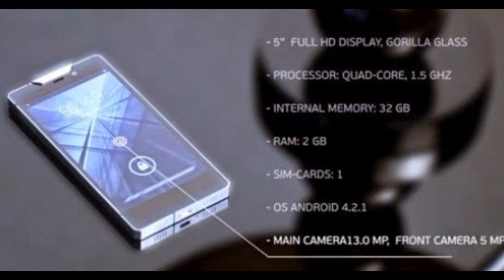Unboxing Gresso Regal titanium Limited Edition Hands-on Review [ OFFICIAL VIDEO ]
Form over function becomes more appealing when there's exclusivity involved – only 999 units of the new Gresso Regal will be produced. The Android-powered smartphone follows Gresso's Luxury minimalism design tradition and is based on a Grade 5 solid titanium plate.

Gresso tries to hide its snark when it points out that key advantages of titanium are extra durability and resistance to bending. It takes 8 labor-intensive hours to mill the case on high-tech equipment.

"Directional polishing" is applied to the back panel, which takes 3 hours to create the desired metal texture, which the company claims makes the panel light but durable. The Gresso logo (also made of titanium) itself takes 2 hours to machine and then it goes to manual polishing. It's attached to the phone with special titanium screws.

The Gresso Regal measures 8.8mm thick, which allegedly makes it the "thinnest luxury phone on the market" (it's certainly not the thinnest overall, Oppo R5 is about half as thick).

That's it for the luxury, here are the geek specs: a 5" 1080p screen with Gorilla Glass, 1.5GHz quad-core processor (not clear what kind), Android 4.2, 13MP main camera and a 5MP selfie camera, plus 32GB of storage.

The Gresso Regal is already available for purchase through and will set you back $3,000. The company provides free worldwide delivery. Each phone will be stamped with a number and the numbers only go up to 999. Not that the luxury smartphone market is huge.